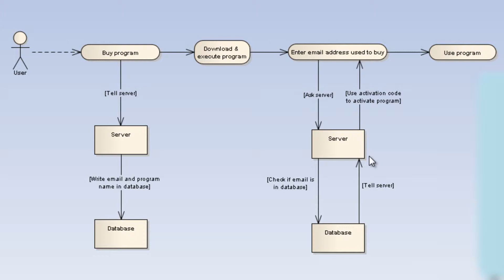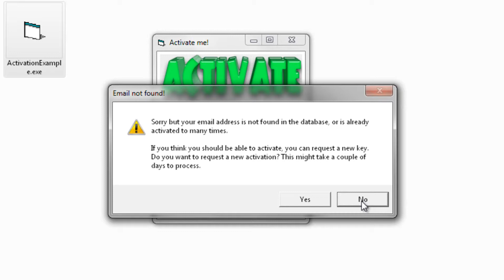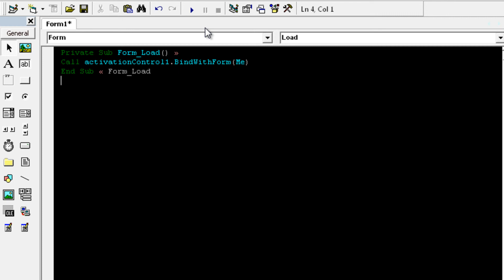Visual Basic 6 activation module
An easy to use Visual Basic 6 activation module.
Video created for my portfolio site @ ron.sijm.info